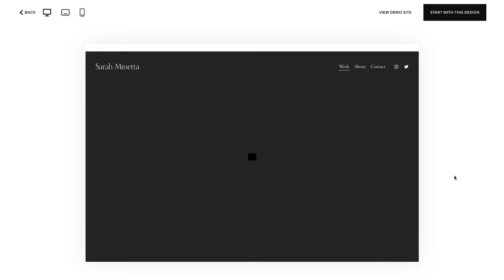Float Planes and Fly Fishing in Northern British Columbia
To get in touch with the Spatsizi Wilderness Lodge team or to book a trip,